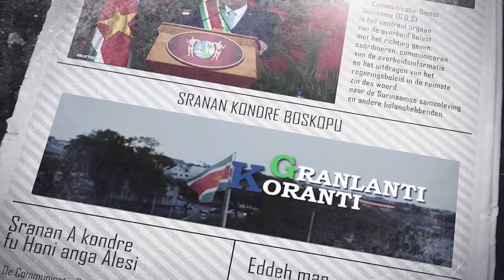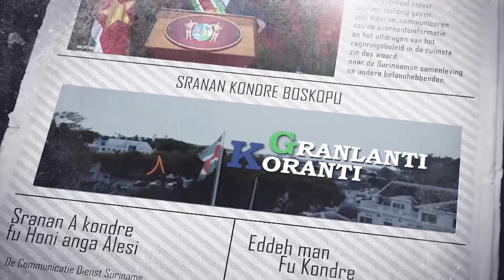𝔾ℝ𝔸ℕ𝕃𝔸ℕ𝕋𝕀 𝕂𝕆ℝ𝔸ℕ𝕋𝕀 (JAVAANS), DD 11 OKTOBER 2022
De onderwerpen in deze aflevering zijn:
--Glasvezel project moet zorgen voor landelijk beter internet
--President Santokhi: grondenrechtenvraagstuk binnen maand op agenda DNA
--President Santokhi te gast bij workshop mentale gezondheid